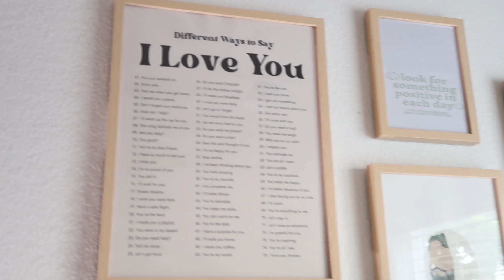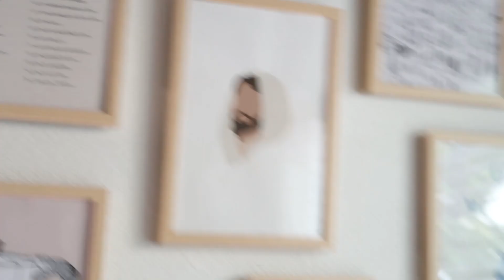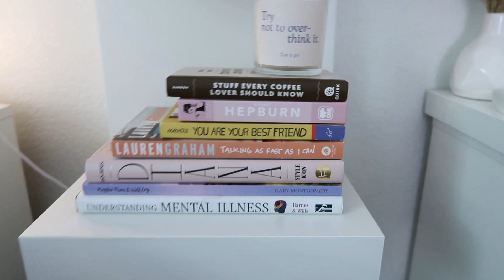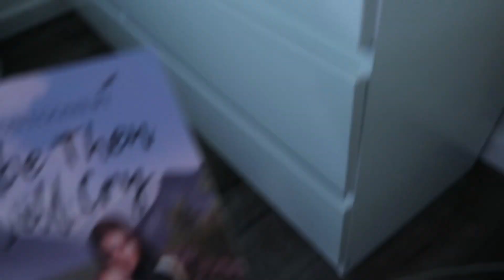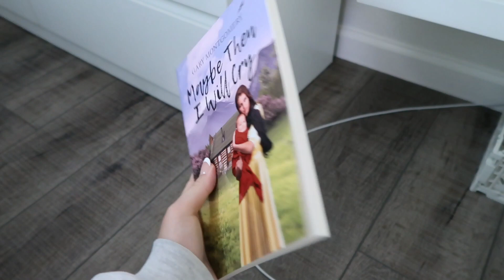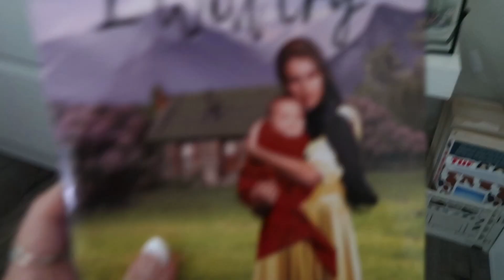room tour (before i redo my room)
Links!
Amazon Storefront